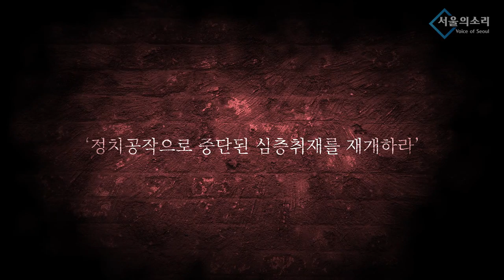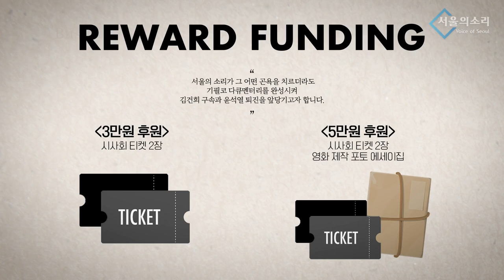기자 배려 질문 허용 (사법리스크만 관심), 국군통수권자가 코리아리스크, 즉각 이상민 장관 파면하라, 교육부의 5.18 삭제 시도 5월 항쟁의 정신 절대 훼손 안돼